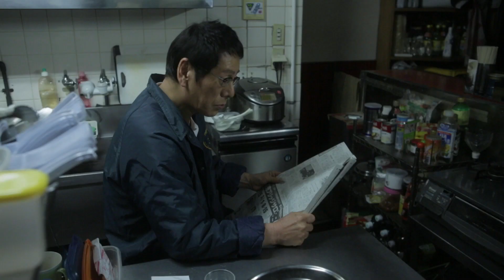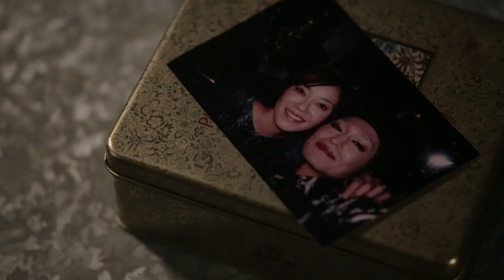『小川町セレナーデ』予告編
とある町のちょっと不思議な家族と偽オカマバー「スナック小夜子」に集まる人々の物語
2014年10月4日より公開
（作品詳細はこちら）